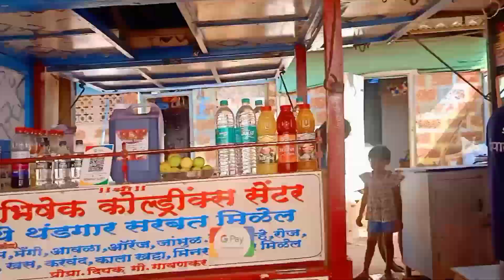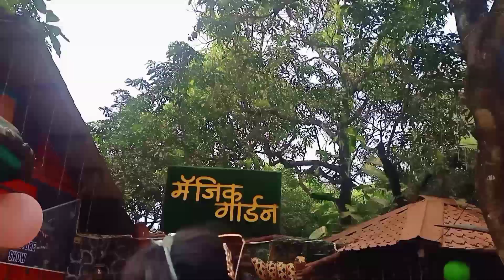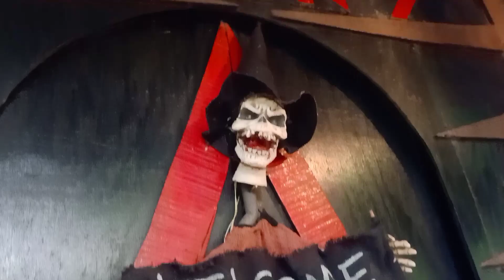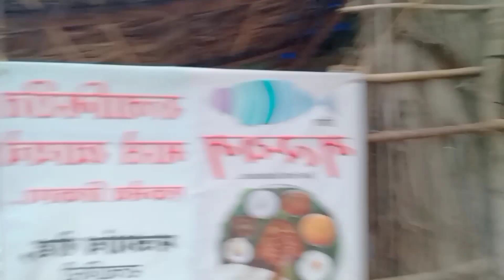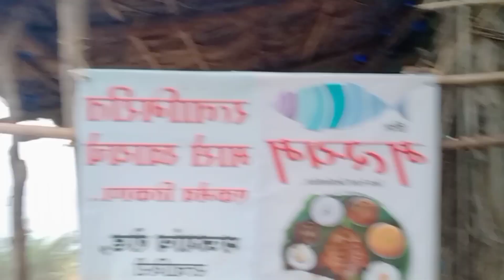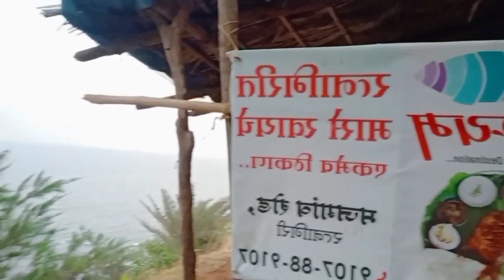गणपतीपुळे | Sunday Funday | Neha Vinod Pawara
नमस्कार 🙏
तुम्हाला आमचा व्हिडिओ आवडला असेल तर लाईक शेअर करा आणि आपल्या चॅनेल ला सबस्क्राईब करा... 🔔 वाजवायला विसरू नका 😅🥳

धन्यवाद ❤️

VINOD -  vinod_pawara_
NEHA - _neha_pawara98_